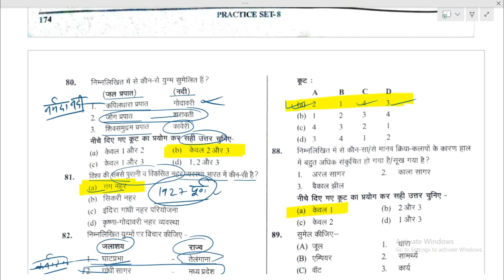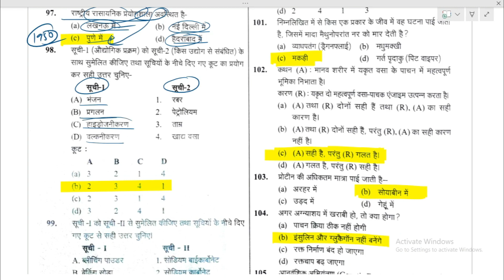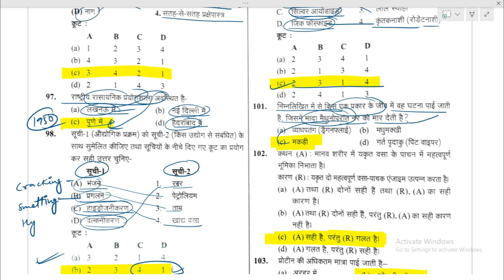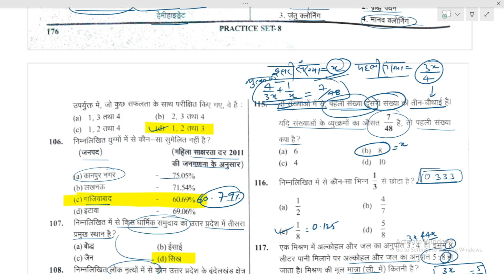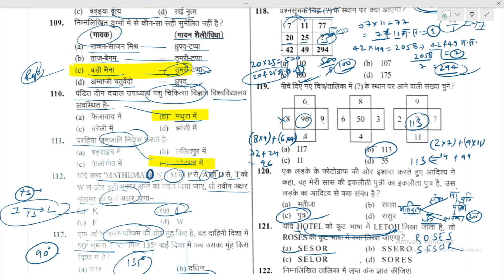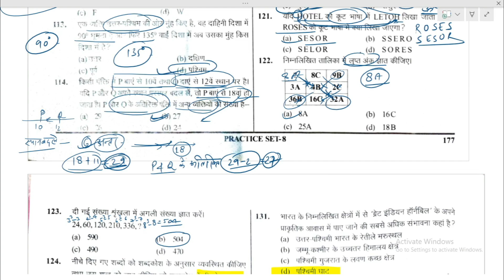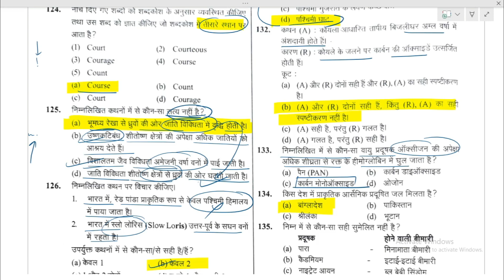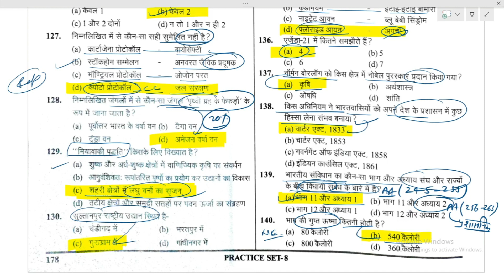TEST NO.-08 part 2 GS RO/ARO GHATNA CHAKRA TEST SERIES 2023-2024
RO/ARO GHATNA CHAKRA TEST SERIES 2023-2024 TEST NO. 08 uttarpradesh_special
To the point discussion
don't changed the path, changed the way